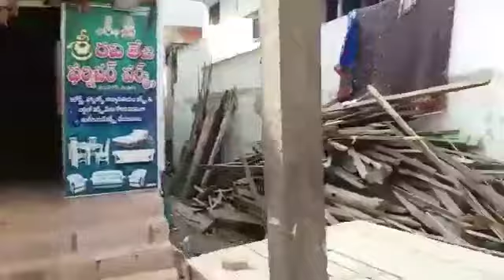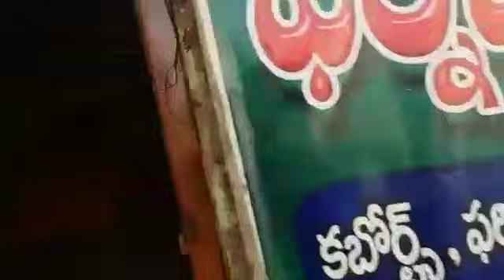RAVITEJA FURNITURE || Chirala || vetapalem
ALL FURNITURE WORKS DONE HERE

MODULAR KITCHEN ALSO DONE HERE  IN INTIME...